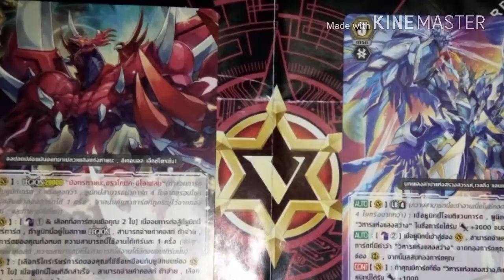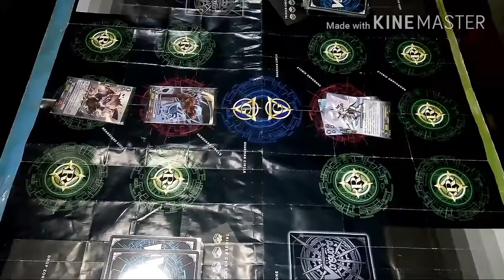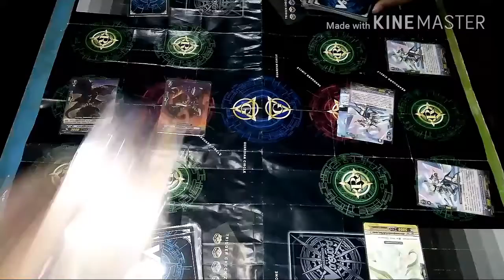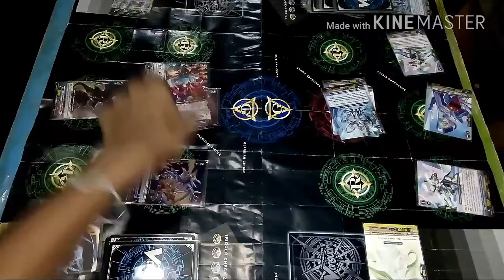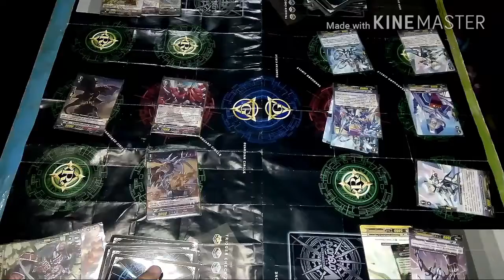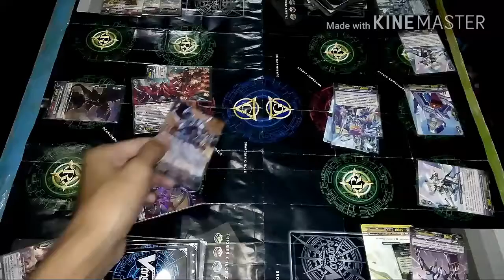Vanguard ( คาเงโร่ vs รอยัลพาราดิน )